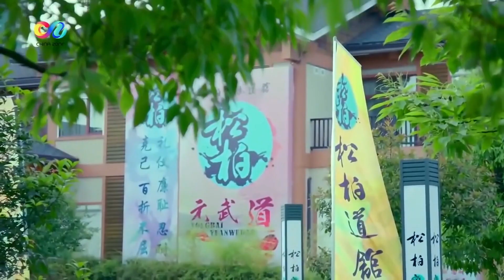挑战赛开幕！杨洋超帅回旋踢把对手一脚打趴在地！旋风少女 杨洋 吴磊 白敬亭【China Zone梦想剧场】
【剧情简介】
该剧根据明晓溪同名小说改编，讲述了一群为了“元武道”梦想坚持奋斗、公平竞争、相互勉励的青年男女，带着友情和爱情走向一段别样历程的故事。